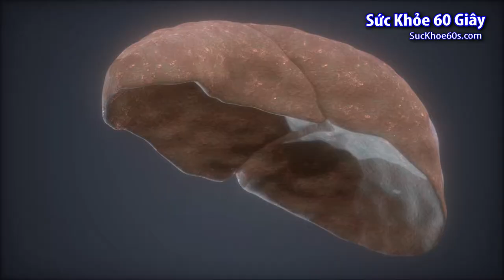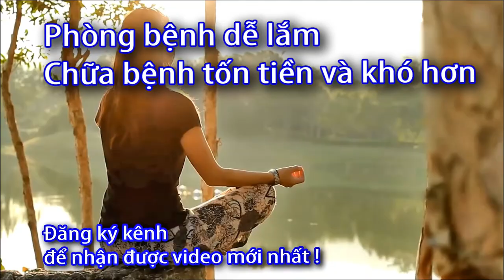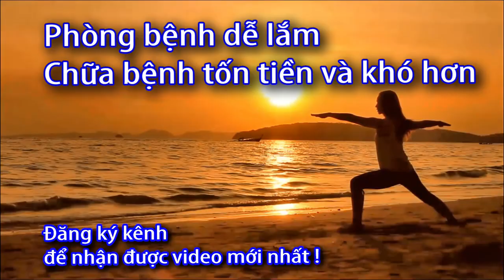Viêm gan B là gì? Sức Khỏe 60 Giây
Viêm gan B là gì? Sức Khỏe 60 Giây1. Bệnh viêm gan B là gì?
Viêm gan B là một căn bệnh truyền nhiễm gây ra bởi virus viêm gan B (HBV).
Bệnh ảnh hưởng lớn đến hoạt động của gan, có thể gây nhiễm trùng gan thậm chí đe dọa đến tính mạng.
Hiện nay, virus viêm gan B vẫn là mối đe dọa lớn đến sức khỏe toàn cầu.
Theo thống kê của Tổ chức Y tế Thế giới (WHO),
hiện có hơn 2 tỷ người đã nhiễm bệnh với khoảng 400 triệu người trên thế giới mắc viêm gan B mãn tính,
 với 1,5 triệu ca nhiễm mới mỗi năm.
Ở Việt Nam hiện nay số người nhiễm virus viêm gan B chiếm khoảng 20% dân số.

Viêm gan B mạn là nguyên nhân hàng đầu dẫn đến suy gan, xơ gan, ung thư gan.
 Viêm gan B có thể xảy ra ở bất kỳ đối tượng nào.
  một số trường hợp trẻ sơ sinh, trẻ nhỏ và người lớn nhiễm virus nhưng không thể điều trị khỏi hoàn toàn.

2. Những triệu chứng nhận biết bệnh viêm gan B
Viêm gan B có triệu chứng không rõ ràng nên người bệnh rất khó nhận biết.
Thậm chí có rất nhiều người bị nhiễm viêm gan B mà không hề hay biết.
Tuy nhiên, kể cả khi không có triệu chứng bệnh gì thì virus viêm gan B vẫn có thể gây tổn hại nặng nề đến gan sau một thời gian phát triển âm ỉ.
 Do đó, khi tìm hiểu bệnh viêm gan B là gì cần lưu ý những triệu chứng nhận biết bệnh như sau:

Cơ thể mệt mỏi, ăn uống không ngon miệng.
Đau nhức xương khớp.
Thường xuyên buồn nôn, ói mửa.
Nước tiểu có màu vàng sẫm.
Đau bụng.
Phân màu xanh xám, sẫm màu.
Thường xuyên bị rối loạn tiêu hóa.
Vàng da, vàng mắt.
Có hiện tượng xuất huyết dưới da.
Đau hạ sườn phải.
Sưng bụng, chướng bụng.
Viêm gan B nếu không được phát hiện và điều trị sớm có thể phát triển thành suy gan, xơ gan cổ trướng rất nguy hiểm đến sức khỏe.

viêm gan b có tiêm được vắc xin covid,
viêm gan b có tiêm vắc xin covid được không,
viêm gan b có được tiêm vacxin covid,
viêm gan b tiêm vacxin covid được không,
viêm gan b có tiêm được vaccine covid,
viêm gan b có chích ngừa covid,
viêm gan b có chích ngừa covid được không,
viêm gan b có tiêm phòng covid được không,
bị viêm gan b có tiêm vacxin covid được không,
viêm gan b có tiêm được vắc xin covid 19 không,
viêm gan b có tiêm được vaccine covid 19 không,
bị viêm gan b có tiêm phòng covid được không,
bị viêm gan b có nên tiêm vắc xin covid,
bệnh viêm gan b có chích ngừa covid được không,
bệnh viêm gan b có tiêm phòng covid được không,
bị viêm gan b có tiêm vắc xin covid 19 được không,
người bị viêm gan b có nên tiêm vắc xin covid,
bị viêm gan b có chích ngừa covid 19 được không,
nhiễm viêm gan b có chích ngừa covid được không,
bị viêm gan b có tiêm vacxin được không,

viêm gan b có phải bệnh mãn tính không,

viêm gan b lây qua đường nào,
viêm gan b có lây không,
viêm gan lây qua đường nào,

triệu chứng viêm gan,

viêm gan mạn,
thuốc trị viêm gan b,
thuốc viêm gan b,
điều trị viêm gan b,
chữa viêm gan b,